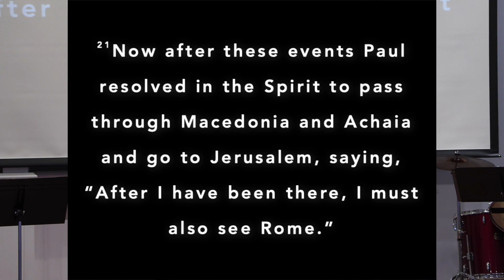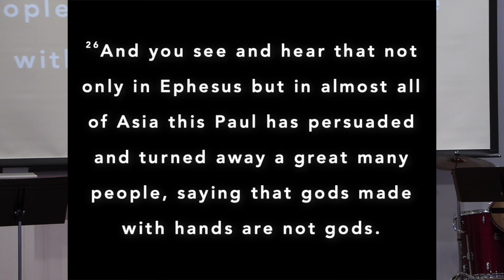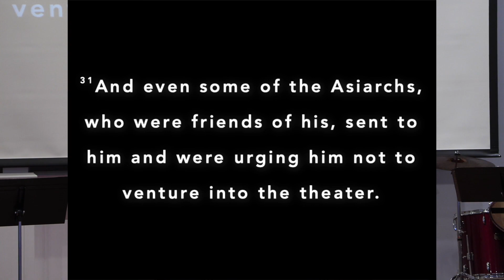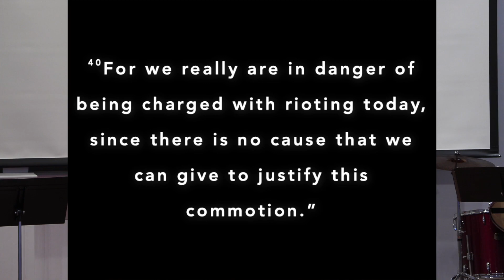Acts 19, Be The Right Kind of Gospel Troublemaker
Pastor Brian examines Acts 19:21-41, teaching us to be the right kind of Gospel troublemaker.